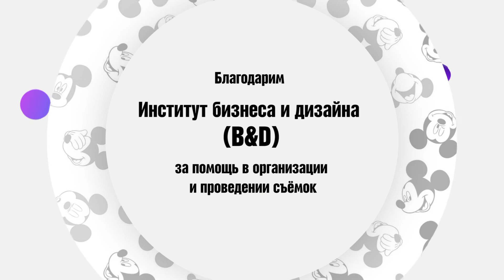Шоу "Правила стиля": выпуск #6